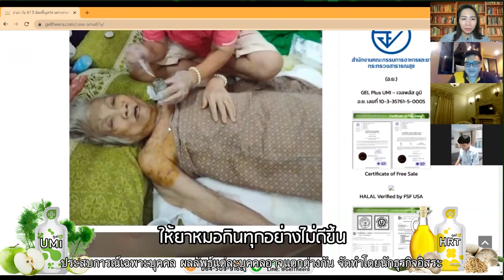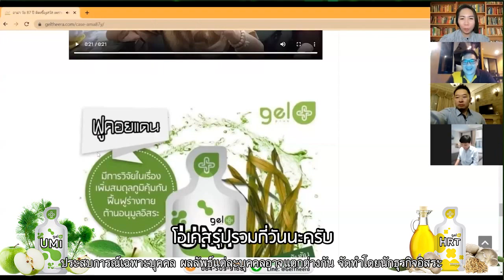โรคงูสวัด ผู้สูงอายุ มีแผลบวมแดง ปวด ทาน UMI HRT แผลแห้ง อาการปวดบวม หายไป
ปรึกษา/สั่งซื้อ จากผู้เชี่ยวชาญ คุณแหม่ม สุภารัตน์ Line : @gelbest โทร.095-3498637 หรือ กดที่ลิงค์🔽

ฟื้นฟู บำรุงไตเสื่อม คลิ๊กลิงค์🔽

ปรับสมดุลน้ำตาล ดูแลเบาหวาน🔽

ดูแลดวงตา เบาหวานขึ้นตา วุ้นในตาเสื่อม🔽

ปรับสมดุลความดัน ไขมัน ดูแลหัวใจ🔽

รับข้อมูลสุขภาพ  และฟื้นฟูเซลส์เสื่อม ด้วยสารอาหารคุณภาพสูง
ด้วยคุณสมบัติแบบเจล ทานง่าย ดูดซึมเร็ว 3-15 นาที สารอาหารครบถ้วน แม่นยำ
ปลอดภัย ไม่ตกค้าง

Line : @gelbest (มี @ ข้างหน้าด้วยค่ะ)

กดเพิ่มเพื่อนปรึกษาฟรี อัตโนมัติที่ลิงค์🔽